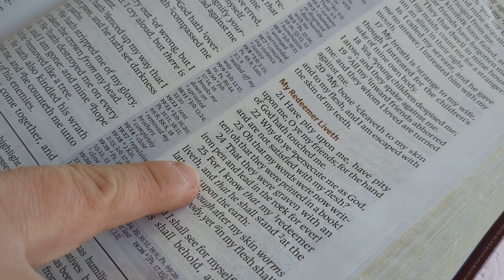I Know that my Redeemer Liveth, Vanessa Horst (Music Video)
This video is produced by Andrea and Vanessa Horst and features Vanessa performing "I Know that My Redeemer Liveth" from her album "Someday I'll Know." This album was done in memory of her older sister Amanda who passed away in 2019. This song was what Amanda chose to be sung at her baptism service just over a year before she died. We chose this song again at Amanda's funeral because the confidence of a risen Savior gives us assurance we'll see Amanda again.
  Don't miss the storybook "Chance and Change" that I (Galen Horst) wrote featuring our family's journey of change, anguish and Providence. The book and the music album by Vanessa is available for purchase on providencehomestead.com.